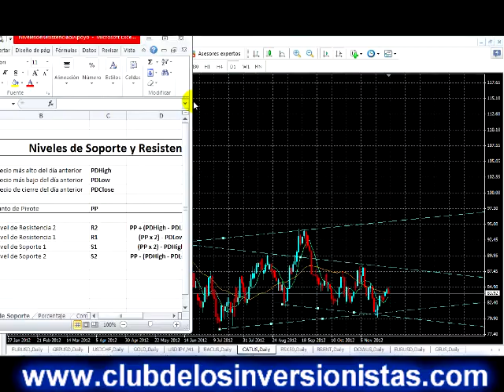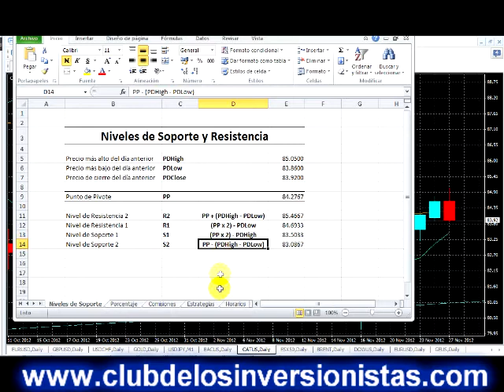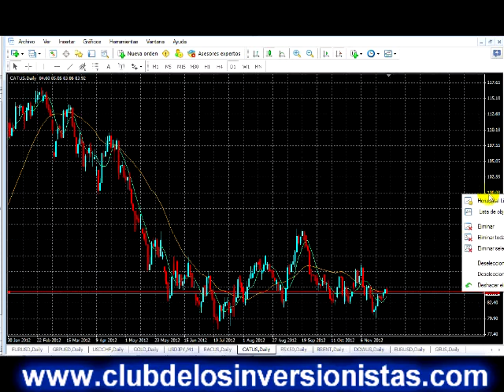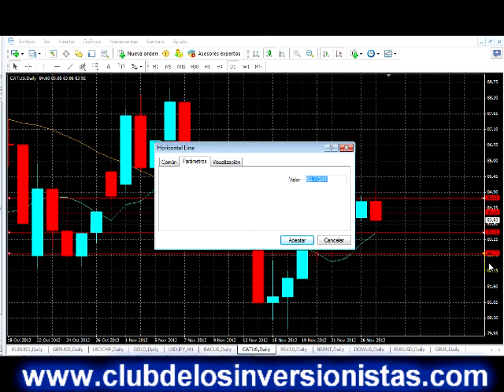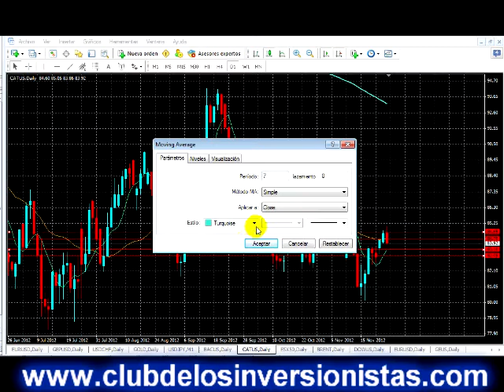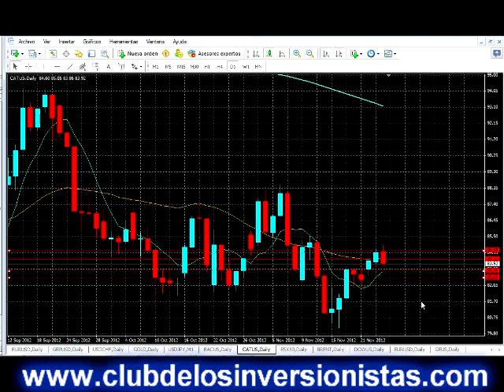Pasos para invertir en Bolsa de Valores - Soportes y Resistencias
En este video exclusivo conocerás que son los soportes y las resistencias y la importancia que tienen a la hora de invertir.